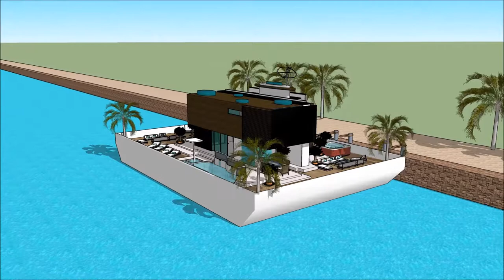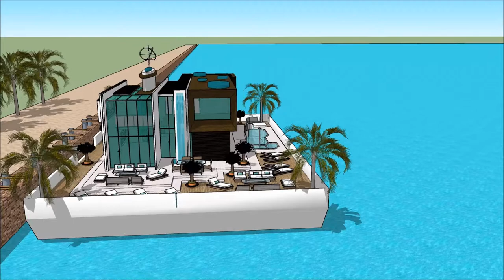International Yachting MONTREAL BOAT SHOW 2018 CANADA MONTREAL BOAT AND WATER SPORTS HOUSEBOAT Lux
The houseboatzania launching an innovative high-end luxury yacht houseboat home design potentially as a display of exhibition of the International Yachting MONTREAL BOAT SHOW 2018 CANADA   MONTREAL BOAT AND WATER SPORTS HOUSEBOAT Lux.

The collection of the Houseboatzania concept of International Yachting MONTREAL BOAT SHOW 2018 CANADA   MONTREAL BOAT AND WATER SPORTS HOUSEBOAT Lux consists of high luxury and architectural art pieces in minimalism combined with living on the waterfront of the harbour of

The houseboat yacht design has the basis to sustain living with high standards and contemporary structural design at International Yachting MONTREAL BOAT SHOW 2018 CANADA   MONTREAL BOAT AND WATER SPORTS HOUSEBOAT Lux with numerous of prospects for excessive living and celebrating the desire of life worldwide: